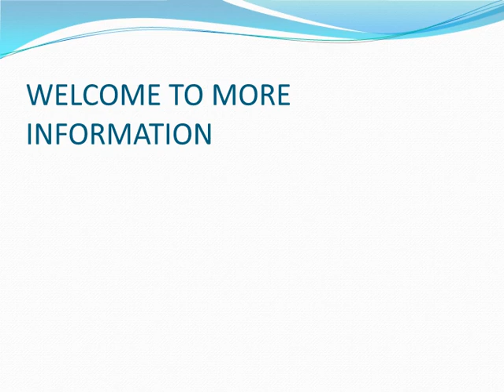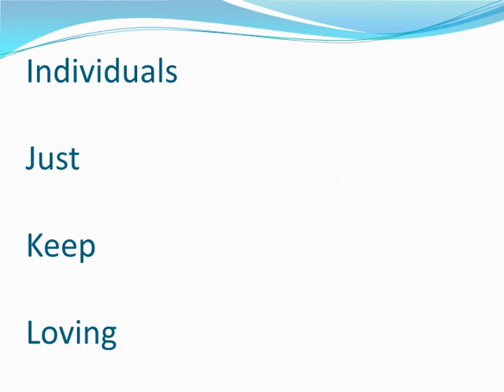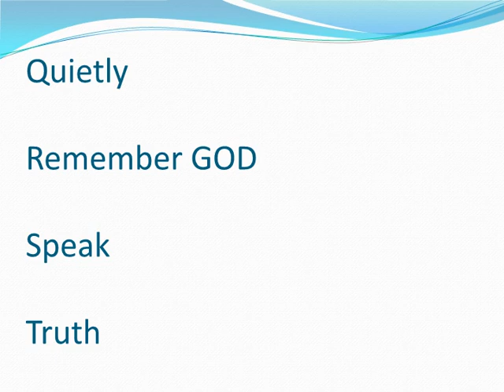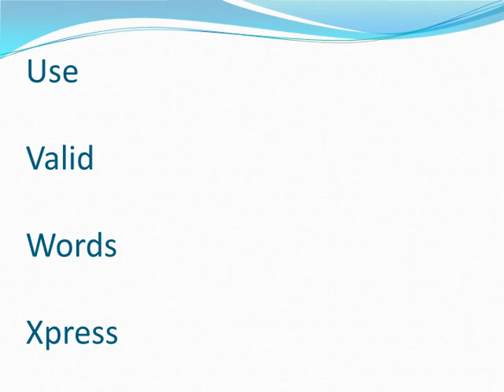Alphabets show you the way of life